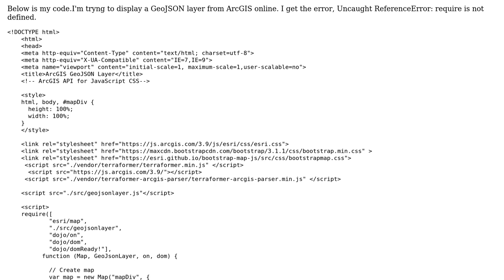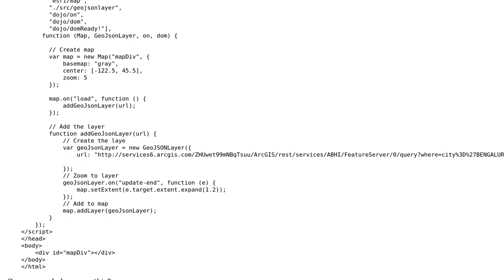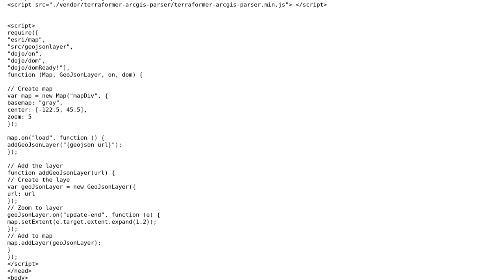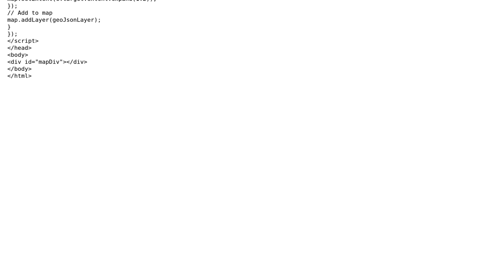GIS: Uncaught ReferenceError: require is not defined ArcGIS javascript API (2 Solutions!!)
GIS: Uncaught ReferenceError: require is not defined ArcGIS javascript API

With thanks & praise to God, and with thanks to the many people who have made this project possible! | Content (except music & images) licensed under CC BY-SA | Music | Images & others | With thanks to user PolyGeo user emredelioglu user Bruce user Aamir Suleman and the Stack Exchange Network Trademarks are property of their respective owners. You are responsible for your own actions.